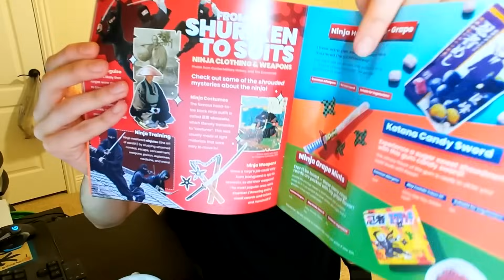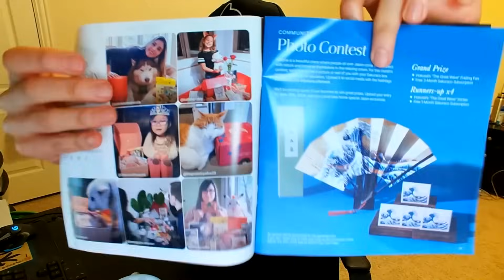*NEW* DLC 17 GOD TO BLUE CAC AWOKEN SKILL? - Dragon Ball Xenoverse 2 - Future Saga Speculation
DLC PACK 17 Super Saiyan God to Blue CAC AWOKEN SKILL? - Dragon Ball Xenoverse 2 - Future Saga Chapter 1 Predictions

*NEW* DLC 17 SSG to SSGSS CAC AWOKEN SKILL? - Dragon Ball Xenoverse 2 - Future Saga Speculation

New Dragon Ball Xenoverse 2 Next Gen PS5 Graphics and Story Mode for DLC Pack 17!

DRAGON BALL XENOVERSE 2 - DLC Pack 17 and 7 Year Anniversary DLC Update Reveal!